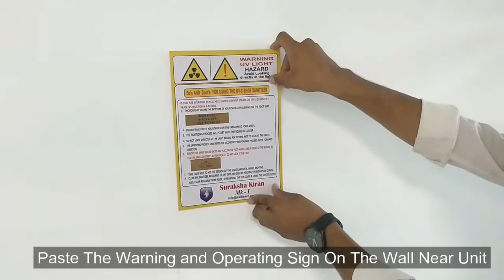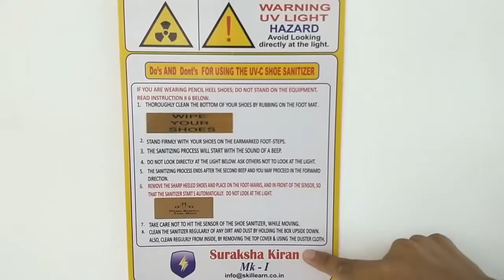Suraksha Kiran - MK-1 UV-C shoe sole sterilizer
While moving out, you wear a mask over your nose and mouth and wash or sanitize your hands frequently, apart from maintaining physical distancing.

What about the dirtiest part of your attire? Yes, your Shoes are the dirtiest part of the attire of a person entering a sanitized environment. The shoe sole attracts pathogens from the droplets on the floors, toilets, footpath, roads, and vehicles etc, and become a big source of carrying contagion, when businesses, local travel and socializing opens gradually.

 Suraksha Kiran Mk-1 is a unique product, proudly manufactured in India, which uses UV-C radiation to get rid of the pathogens including the Coronavirus family.

Sanitization through UV-C radiation is a proven technology being used for more than 100 years. Suraksha Kiran Mk-1 uses twin UV-C germicidal lamps (one for each foot) coupled with automated on-off operation to effectively sanitize the shoes; and follows all safety guidelines.

This product can be used everywhere, at home, offices and high footfall areas like Restaurants, Malls, Hospitals and other Institutions. Especially useful at homes having toddlers moving on the floors. No need to leave your shoes outside the door now.

This product is free from any liquids etc and sets you free from any disposal or drainage problems. Fully dry and portable, you require only a power connection to start this equipment. It is simple to operate and maintain.